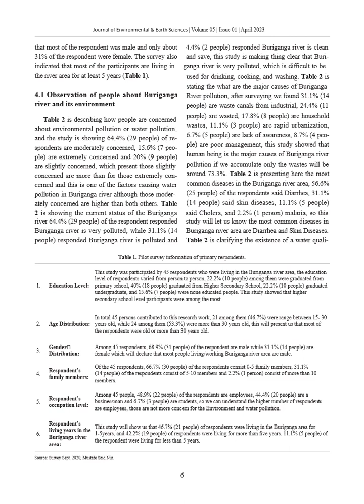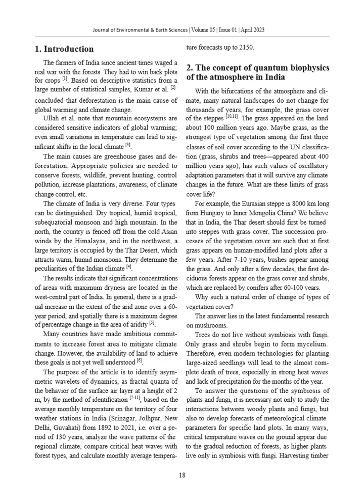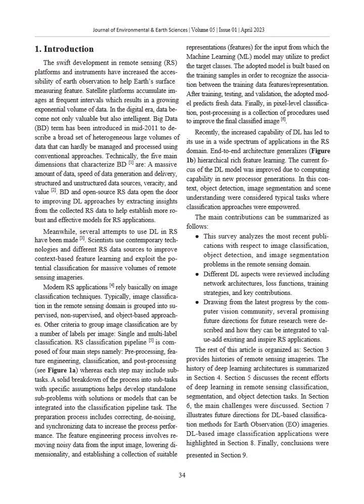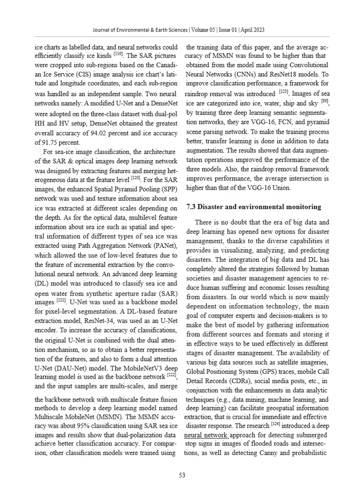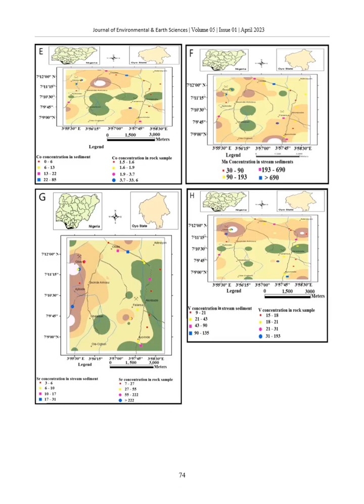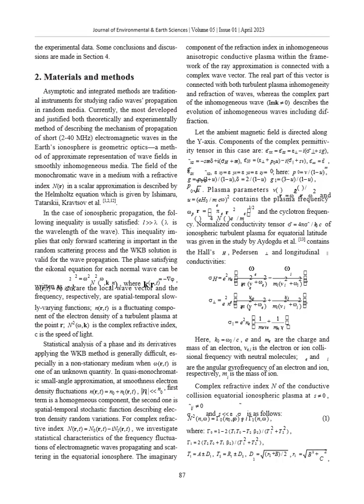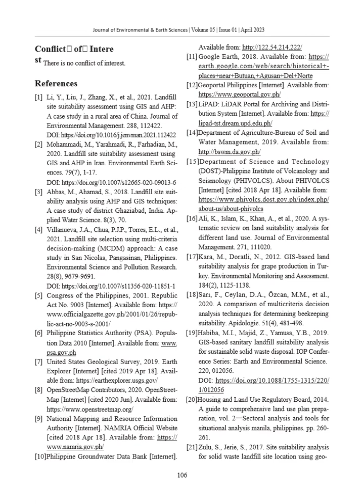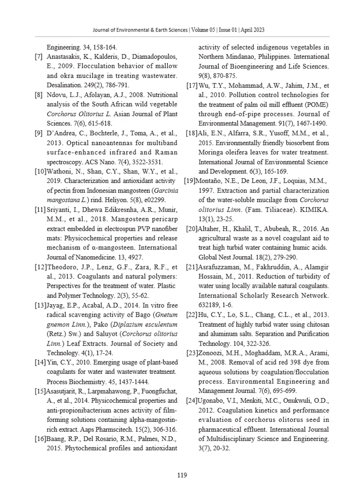Journal of Environmental & Earth Sciences | Vol.5, Iss.1 April 2023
𝑻𝑰𝑻𝑳𝑬 & 𝑳𝒊𝒏𝒌𝒔
● Quantum Atmospheric Biophysics: A Comparison of Four Weather Stations in India on Average Monthly Temperatures Since 1892 and Forecasts to 2150

● Source, Contamination Assessment and Risk Evaluation of Heavy Metals in the Stream Sediments of Rivers around Olode Area SW, Nigeria

● Impact of River Water Quality on Public Health in Perspective of Asian Rivers: A Case Study of Buriganga River, Bangladesh

● Deep Learning Methods Used in Remote Sensing Images: A Review

● Statistical Characteristics of the Temporal Spectrum of Scattered Radiation in the Equatorial Ionosphere

𝑱𝒐𝒖𝒓𝒏𝒂𝒍 𝒐𝒇 𝑬𝒏𝒗𝒊𝒓𝒐𝒏𝒎𝒆𝒏𝒕𝒂𝒍 & 𝑬𝒂𝒓𝒕𝒉 𝑺𝒄𝒊𝒆𝒏𝒄𝒆𝒔 is a peer-reviewed, open-access academic journal specializing in the research of environmental geoscience. The journal is dedicated to promoting the latest discoveries in the field of environmental & earth sciences.

The scope of the 𝑱𝒐𝒖𝒓𝒏𝒂𝒍 𝒐𝒇 𝑬𝒏𝒗𝒊𝒓𝒐𝒏𝒎𝒆𝒏𝒕𝒂𝒍 & 𝑬𝒂𝒓𝒕𝒉 𝑺𝒄𝒊𝒆𝒏𝒄𝒆𝒔  includes, but is not limited to:

· Geological and hydrogeological resources
· Geomorphology
· Edaphology
· Geochemical, geological, geophysical principles
· Environmental problems

𝑰𝒏𝒅𝒆𝒙𝒊𝒏𝒈 & 𝑨𝒓𝒄𝒉𝒊𝒗𝒊𝒏𝒈
Journal of Environmental & Earth Sciences (JEES) is indexed/ included by :

· Engineering Village-GEOBASE
· Scopus
· Chemical Abstracts Services (CAS)
· Google Scholar
· J-Gate
· MyScienceWork
· National Library Board Singapore
· Crossref
· BASE
· Scilit
· Index Copernicus
· Worldcat

𝑨𝒓𝒄𝒉𝒊𝒗𝒆𝒔
The contents of Journal of Environmental & Earth Sciences are archived and preserved by Portico.

𝑨𝒃𝒐𝒖𝒕 𝑼𝒔
Bilingual Publishing Co., founded in 1984, has been dedicated to cultural work of bilingual academic research, international journal publishing, conferences, and topical cooperation for more than 30 years, enjoying a high reputation in southeast Asian countries, even around the world.